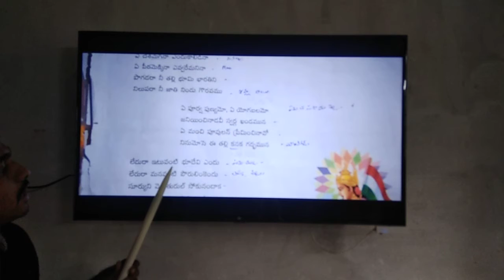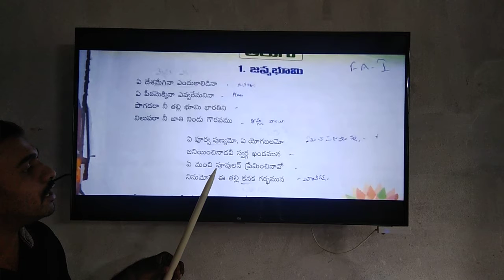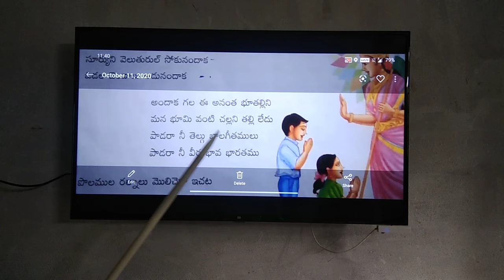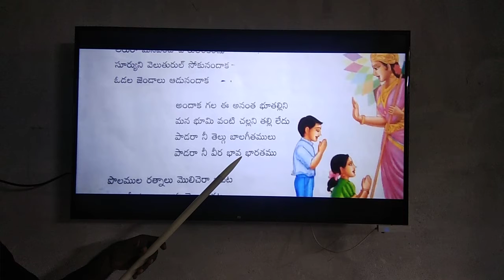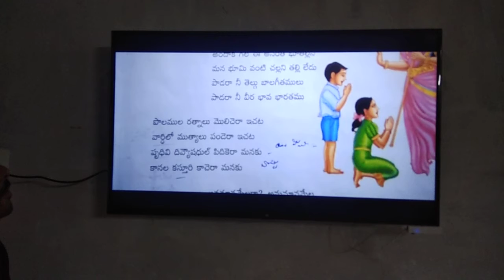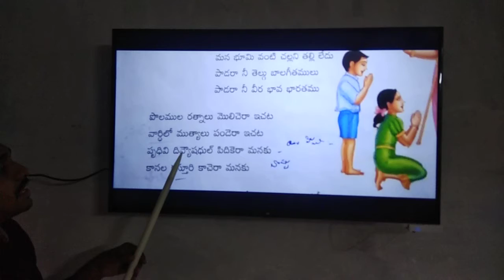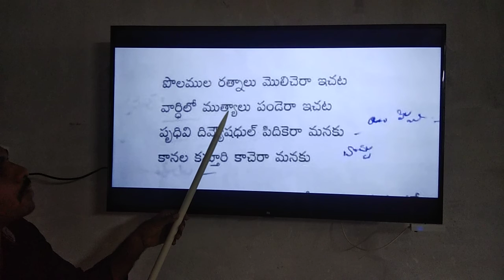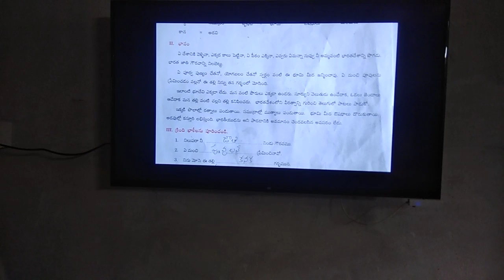5th class telugu part 2